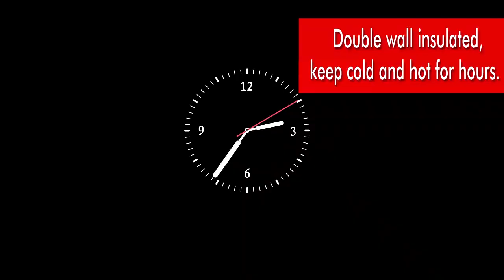Travel Mug Custom Logo 12Oz Double Walled Stainless Steel Insulated Stemless Wine Tumbler Cup